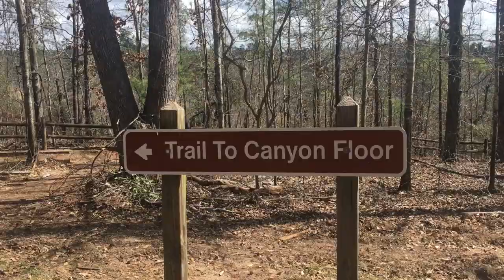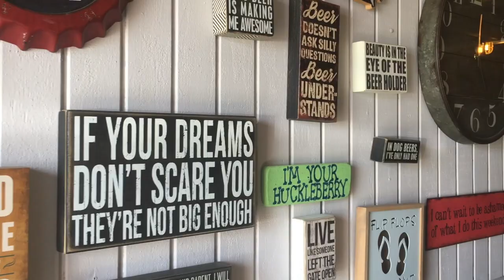Providence Canyon State Park | Plus Florence Marina & Omaha Brewing Co in Lumpkin Georgia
Providence Canyon State Park in Lumpkin, Ga is home to "Georgia's Little Grand Canyon". Providence Canyon is located just 5 minutes away from Florence Marina State Park, which is a great spot to RV in Georgia!! Then reward yourself with a cold one at Omaha Brewing Company; one of our favorite breweries we found on the road.

*Life's Sweet Journey*
We are Melanie and Babe (or Andrew, if you must)! She's the free-spirit, he's the most logical guy you may ever meet, this is their wild ride! After 3 years Melanie finally convinced Babe to give full-time RV life a try! We hit the road December 2018 and are making a go of it! Come join the journey!